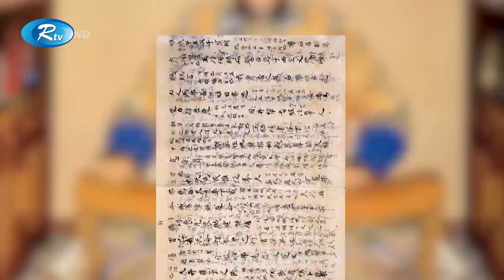যে দেশের সিংহরা পানির উপর লাফিয়ে লাফিয়ে নাচে | Lion Dance | Rtv Exclusive News